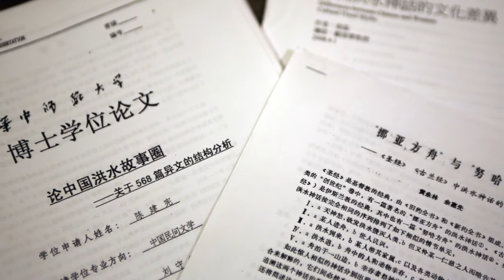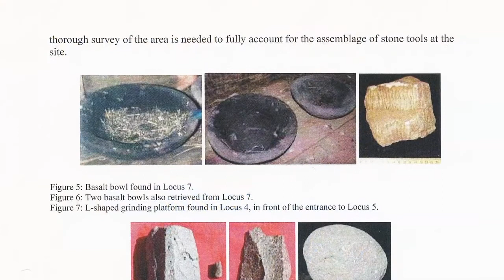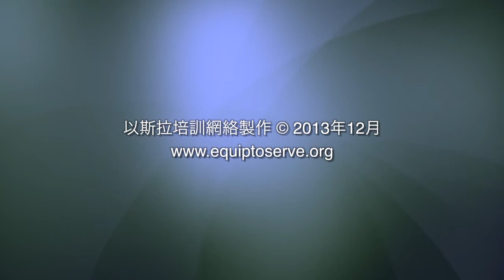亞拉臘遺蹟研究中心成立一週年：回顧 - 蔡春曦博士主講 (普通話)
亞拉臘遺蹟研究中心於2012年十月成立，為過住一年研究工作感恩之際，研究中心創辦人及總監蔡春曦博士講述研究「亞拉臘遺蹟與史前文明」及「亞拉臘遺蹟與農業始源」之經過，並為第三階段的研究「亞拉臘遺蹟與中華文明」打開序幕。研究中心之學術研究會員至今共超過200人，有神學生、教牧同工、神學工作者、科學家等。